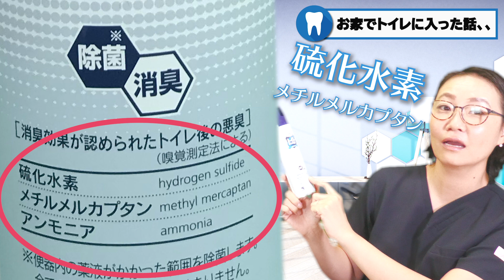🦷口の臭いはアソコの臭い？！🤭【１/２】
🦷口臭の原因はまさかの⭕️⭕️⭕️と同じ臭いだった！前編
衝撃！口臭の原因物質はアソコと一緒😲🙌口臭をなくすには
後編動画では実際に患者さんの口を見て歯磨き正しいブラッシング法を解説指導！

✅新作動画公開のお知らせやお得なキャンペーン情報などを配信します。是非ご登録ください

📕目次📕
0:00 オープニング
0:29 お家でトイレに入った時の話
0:55 消臭剤に書いてあった悪臭の原因
1:29 口臭の原因はアソコと一緒だった
2:24 口臭の原因物質は揮発性のガス
2:53 口臭を嗅ぎ分けられる
3:37 歯科はバイ菌との戦い！歯周病、虫歯を治すと
5:23 硫化水素はヤバイ
5:45 口の中は消臭スプレーはできない口臭をなくすには、、

（後編に続く)
後半動画では実際に患者さんの口を見て歯磨き正しいブラッシング法を解説指導！

✅商品リンク
【トイレその後に】

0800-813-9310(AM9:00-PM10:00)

🦷What is the smell of the mouth? !【1/2】

  The cause of bad breath is the same as ⭕️⭕️⭕️! Prequel
Shock! The cause of bad breath is the same as that 😲🙌 remove bad breath
In the latter video, you will actually observe the patient's oral situation and explain how to brush your teeth!